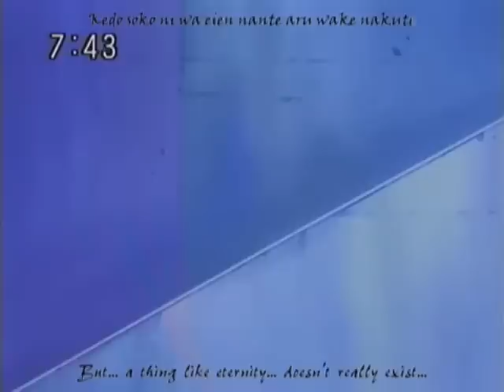Takuto Japanese & Korean Singing Comparison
I'm busy mixing up music and decided to post up this little comparison video in my spare time.

It's not much of a comparison since there are only 2 dubs of this song. The other dubs of this show(Cantonese, Mandarin and English) kept the songs in Japanese.

I'm not sure which one I like better. When it comes to the age of the character, his Japanese voice fits best but I also like the slightly deeper, and more soothing tone his Korean voice gave too. It kind of gives it a more saddened approach.